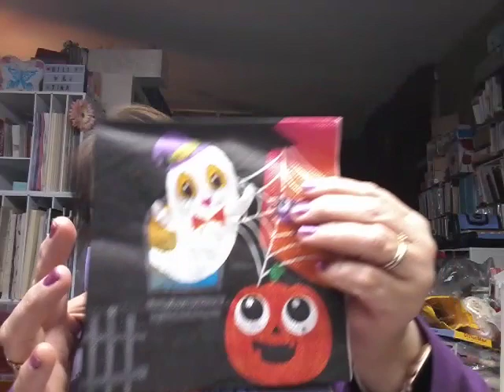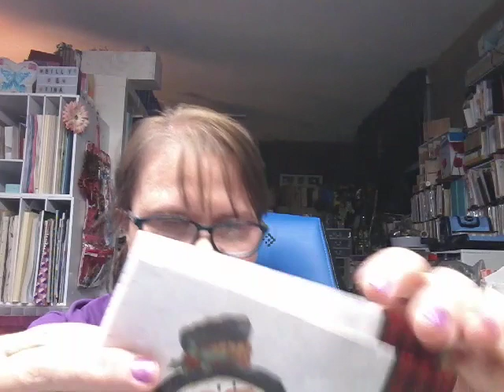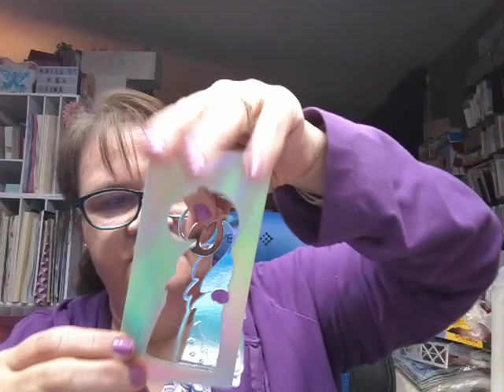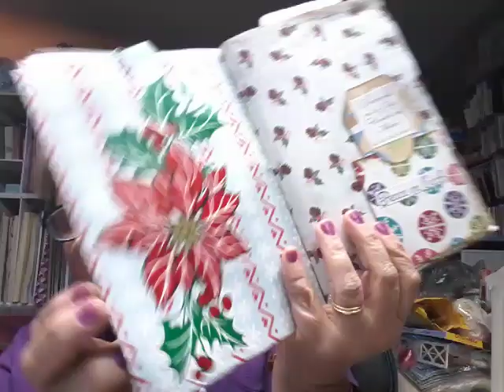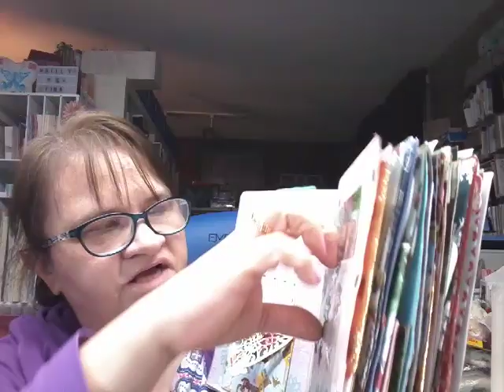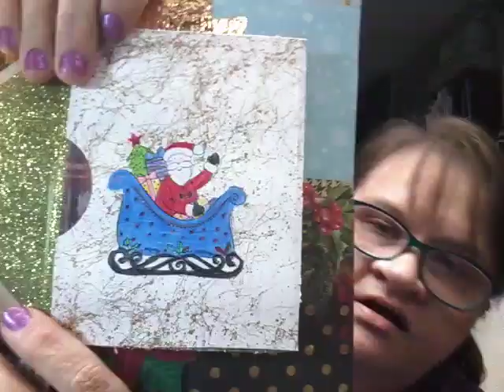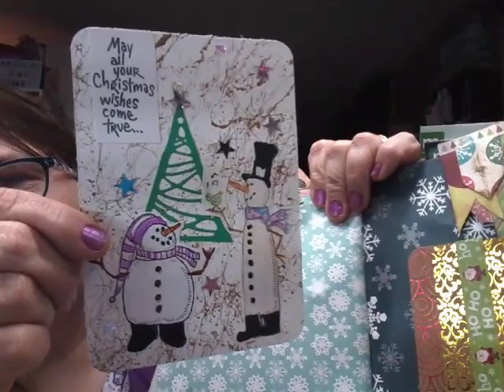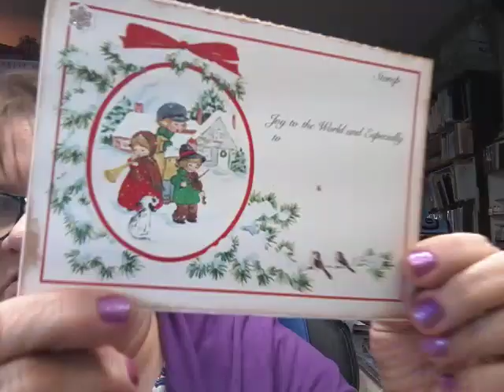Swap with Thelma Hall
Please go and sub to Thelma Hall !